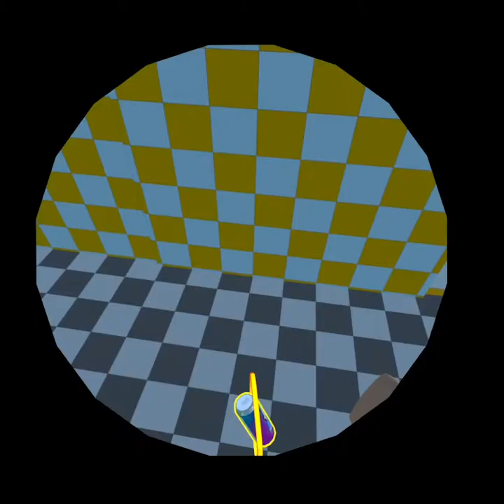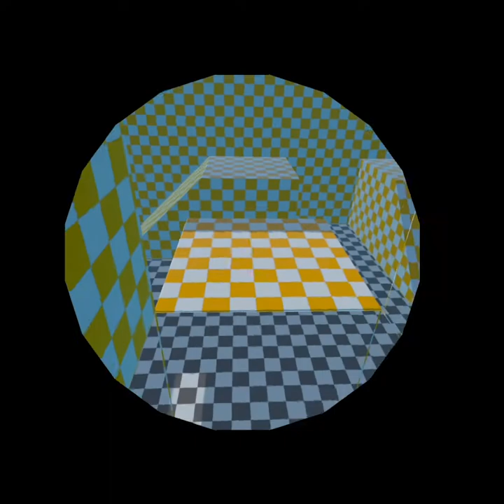MY FIRST GAMING VIDEO! | Rec Room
Hey guys, I want to try gaming videos on YouTube to see if it goes well and if people like it, if it does go well, I will keep posting these gaming videos. But if it doesn't go well, then I will try something else besides making edits because making edits take lots of time and they barely get views on every platform.